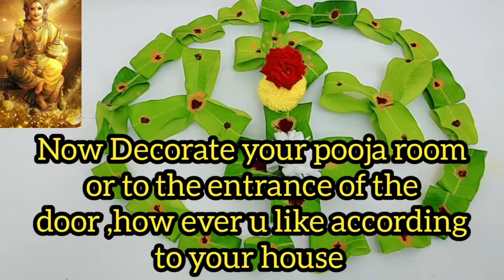మామిడాకుల తోరణాలు ||Unique Mango Leaves Toranam For Varalakshmi Vratam||Toram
Hi Friends, i am shalini ,here is my new video which is very attractive and devotional decoration with Mango leaves for Varalaxmi vratam.
mamidaakulatoranamforvaralaks hmm mivratam
#,Mango leaves decoration
Toranamwith beetle leaves
మామిడాకుల తోరణాలు.